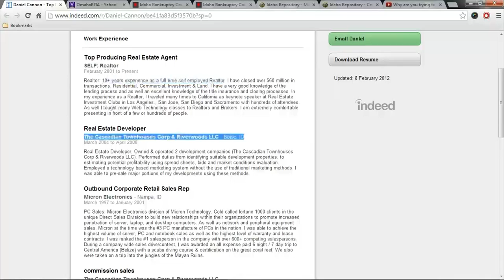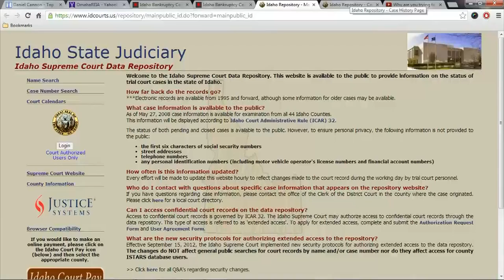LogicBeforeAuthority aka Daniel Alexander Cannon RiverWoods Exposed